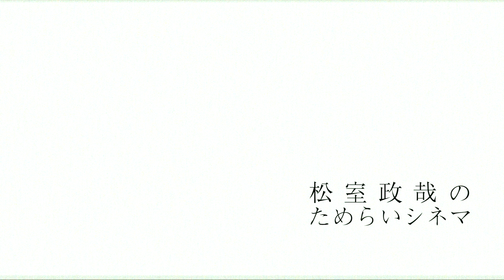松室政哉の「ためらいシネマ」on YouTube (作品：ドント・ルック・アップ)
【番組情報】
松室政哉の「ためらいシネマ」on YouTube
HMV&BOOKS onlineにて連載中の「ためらいシネマ」で取り上げた作品を更に深く掘り下げる、松室政哉の一人喋りコンテンツ。
無類の映画フリークであるシンガーソングライター・松室政哉が、最新作から過去の名作まで、様々な作品を独自の視点で喋り倒します。

HMV&BOOKS online
松室政哉の「ためらいシネマ」

【Release】
Concept Mini Album「Touch」
CD+DVD：UMCA-10081 ￥2,800(税別)